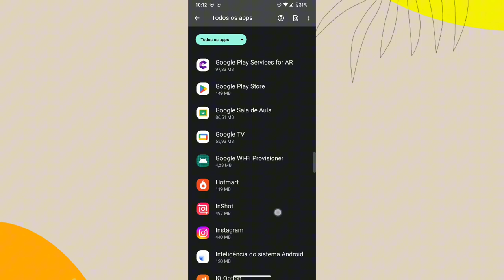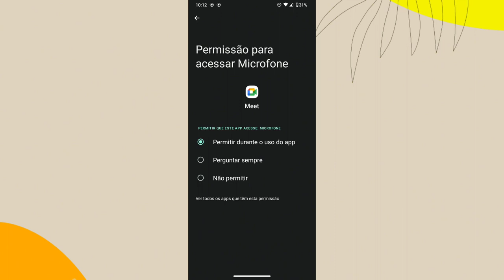COMO ATIVAR A PERMISSÃO DA FUNÇÃO MICROFONE NO APLICATIVO MEET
eai pessoal.
nesse vídeo você vai saber como está a permissão de acesso a função microfone no aplicativo google MEET no celular.